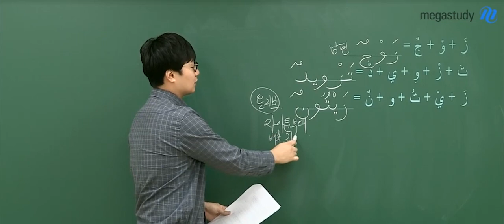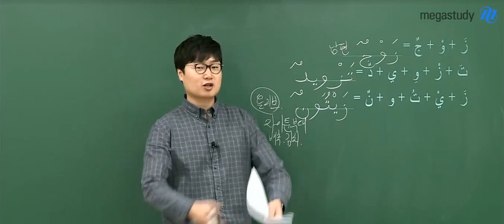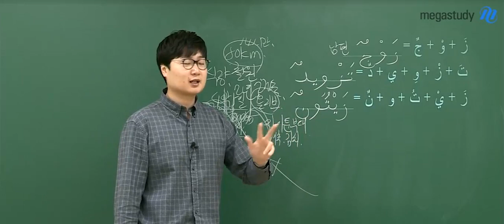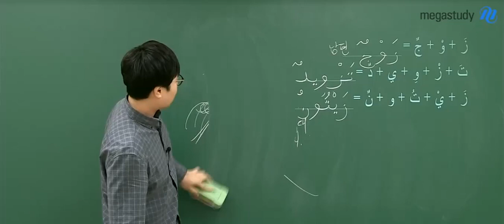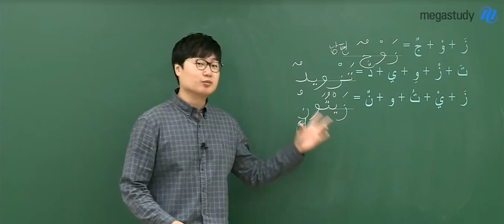[메가스터디] 아랍어 이윤석쌤 - 올리브와 자이툰부대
아랍어로 자이툰은 올리브를 의미하고,
아랍에서는 배추나 김치처럼 올리브를 많이 먹는다고 해요~
우리나라에서 이라크에 파병했던 '자이툰부대'는
이렇게 가장 친근한 식재료의 이름을 따서 지었다고 하네요!

수능의 히든카드 아랍어를 위한
최고의 선택, 이윤석쌤이 궁금하다면?